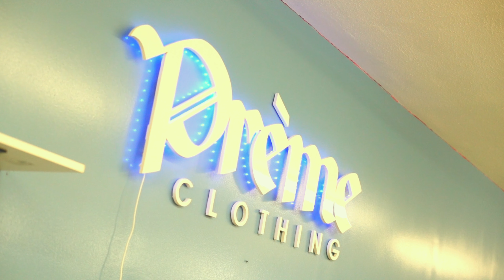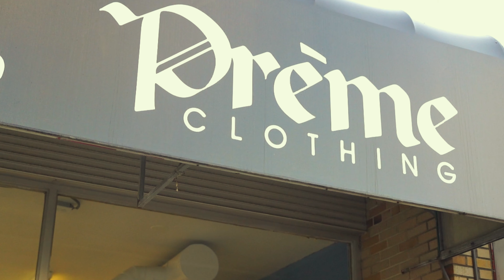RTL RELLO - YEARS (SHOT BY SUPPARAY13K)